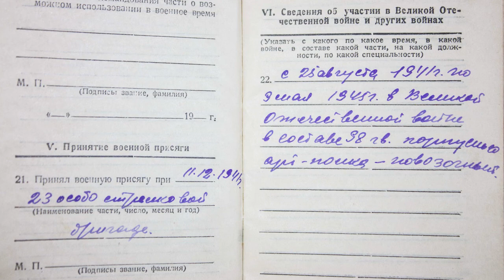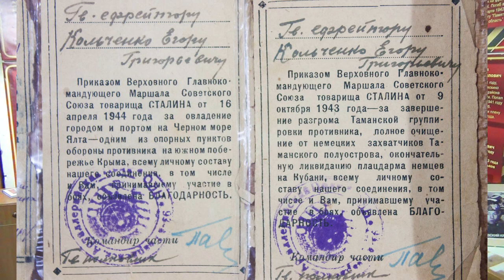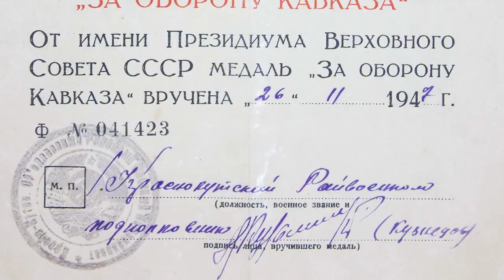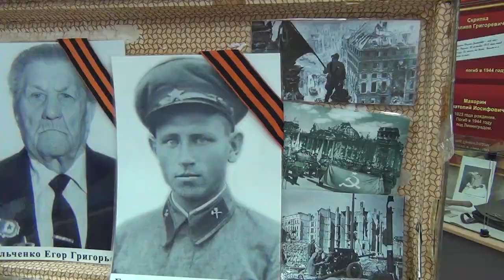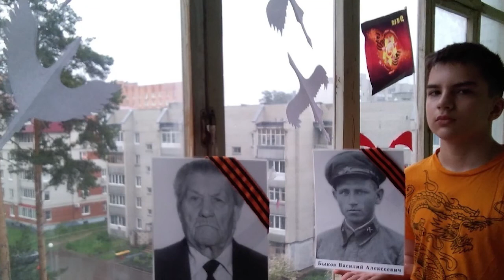Музей в чемодане. Роман Быков. г. Заречный, Пензенская область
Студия "Автор"